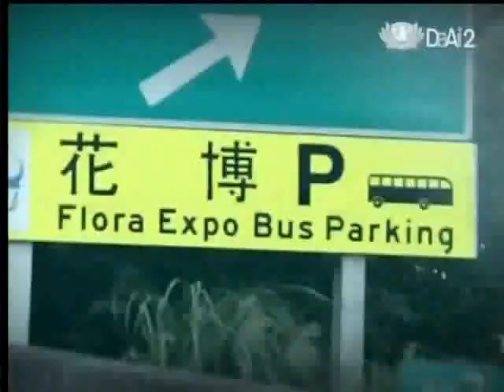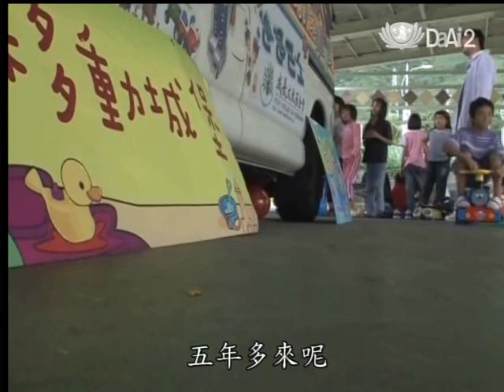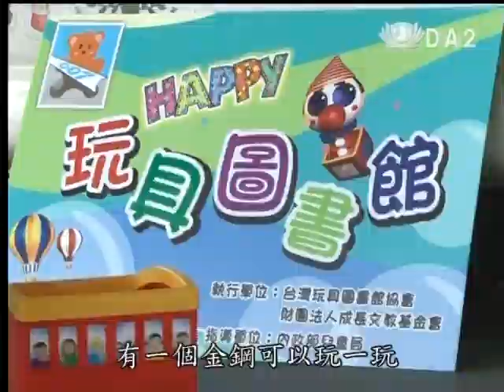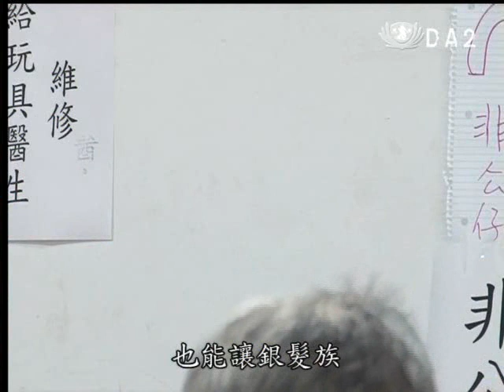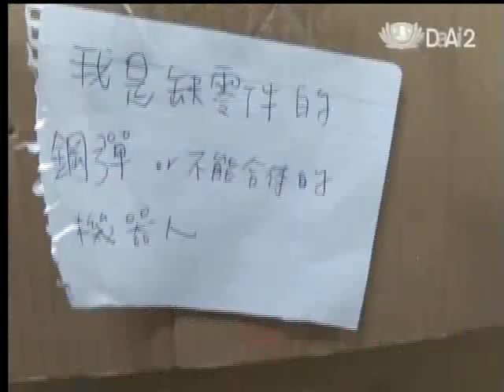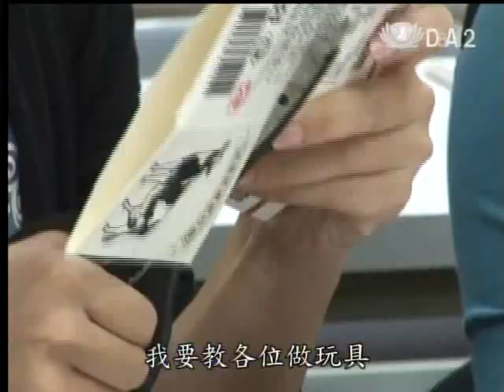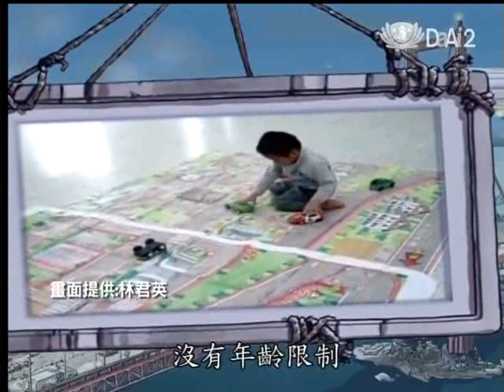20120410《小人物大英雄》行動圖書館